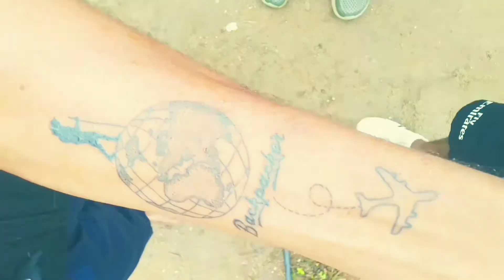Munnar Trip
Adventures ride, Adarsh pulickal